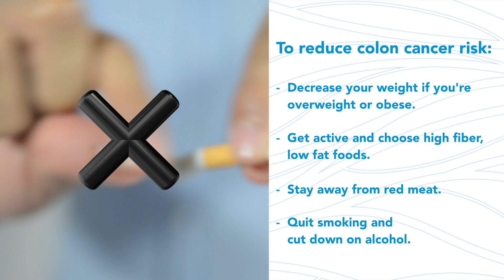March is Colorectal Cancer Awareness Month